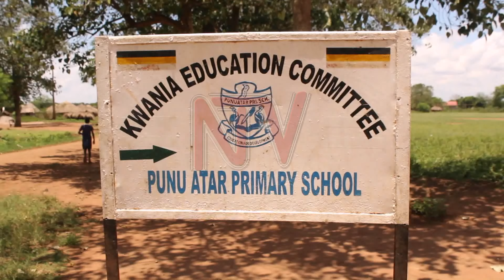Authorities in Kwania District concerned about school absenteeism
Authorities in Kwania District have raised concerns about the growing rate of absenteeism in schools. The education and school authorities say parents withdrew their children from school to help them in farm work, following start of the rains, which has affected the learners' performance. Meanwhile Kwania District Education Officer, District Education Officer Andrew Omunu is urging parents to take their children back to school.